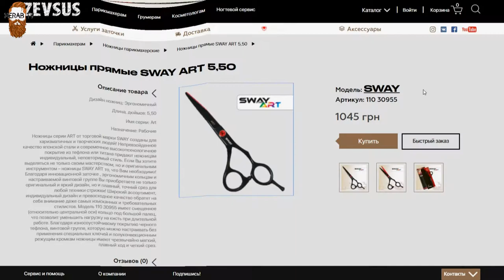Ножницы прямые SWAY ART 6,00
вы можете купить товар по ссылке